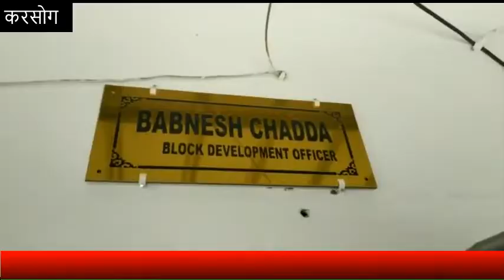प्रधान पद के लिए अब तक पहुंचे 49 नामांकन, उपप्रधान के लिए 66 ने ठोंकी ताल, ये हैं करसोग खंड के हाल